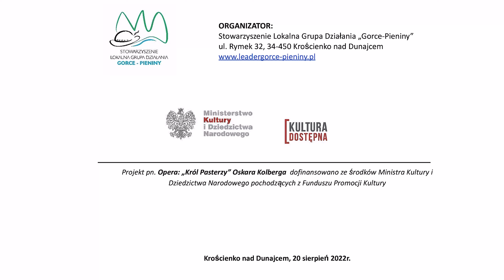Opera "Król Pasterzy" Oskara Kolberga, Krościenko n.D. 2022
Tegoroczna opera plenerowa została wystawiona w nowej scenerii z nowym programem pn. "Król Pasterzy" Oskara Kolberga. Było to już czwarte przedstawienie operowe w Pieninach, których plan na realizację powstał w głowach młodych śpiewaczek operowych Ewy Walkowskiej pochodzącej ze Szczawnicy i Marii Złotek pochodzącej z Krakowa. To dzięki pomysłowości tych Pań już po raz 4 mogliśmy podziwiać dzieła operowe wybitnych polskich kompozytorów. Ideą realizacji tego typu wydarzeń była chęć umożliwienia mieszkańcom mniejszych miejscowości dostępności do "kultury wysokiej", a tym samym odświeżenie wystawiania dzieł polskich kompozytorów, które wystawiane są bardzo rzadko. Stowarzyszenie Lokalna Grupa Działania "Gorce-Pieniny" we współpracy z wyżej wspomnianymi Paniami Ewą oraz Marią, podjęły się próby pozyskania funduszy na organizację przedsięwzięcia. Realizacja wszystkich 4 wydarzeń wspierana była przez dofinansowanie pochodzące ze środków Ministra Kultury i Dziedzictwa Narodowego w ramach programu Kultura Dostępna. Założenia organizacji plenerowych spektakli operowych w idealny sposób wpisywały się w program Kultury Dostępnej, czego efekty możemy podziwiać podczas wydarzeń.

Pierwsze 3 spektakle odbywały się na Zamku w Czorsztynie, w miejscu libretta dzieła K. Kurpińskiego "Zamek na Czorsztynie, czyli Bojomir i Wanda". Każde wydarzenie cieszyło się ogromnych zainteresowaniem wśród mieszkańców oraz turystów, zyskując z każdym rokiem większe grono sympatyków oper plenerowych w Pieninach. Do realizacji dzieła K. Kurpińskiego zostali zaproszeni wybitni specjaliści, reżyserem był Pan Błażej Peszek, muzykę instrumentalną gwarantowała Tatrzańska Orkiestra Klimatyczna pod dyrygenturą Pani Agnieszki Kreiner, ponadto wydarzenie wspierali bardzo utalentowani, młodzi soliści, w tym pomysłodawczynie - Ewa Walkowska, Maria Złotek oraz Michał Czok, Klaudiusz Leśniak, Krzysztof Michalski.

W tym roku przyszedł czas na odświeżenie kolejnego operowego dzieła polskiego kompozytora pn. "Król Pasterzy" Oskara Kolberga. Pomysł na realizację tego projektu również został zaproponowany przez Panie inicjatorki z lat poprzednich. Tym razem zmieniła się również lokalizacja wydarzenia, a mianowicie, słuchacze mieli okazję wysłuchać tego barwnego spektaklu nad brzegiem Dunajca w Krościenku nad Dunajcem, w miejscu niezwykle klimatycznym, otoczonym wierzbami, które nadawały spektaklowi dodatkowej aury. Tak jak w latach poprzednich, reżyserii tego wydarzenia podjął się ponownie Pan Błażej Peszek - tworząc zupełnie nieoczywistą inscenizację operową, która przeniosła nas do lat 80-tych XXI w., gdzieś w łanach zbóż, podczas wybory Króla Pasterzy, który miał zostać obdarowany wspaniałym na tamte czasy traktorem. Całość spektaklu miała jednocześnie zabarwienie humorystyczne, ale ukazywała również scenę z życia rolnika, gdzieś pośród łanów zbóż, z dala od miejskiego gwaru. W sposób zabawny utwór ukazywał sposób w jaki dawniej na Kujawach starano się o tytuł Króla Pasterzy. Autor dzieła "Król Pasterzy" Oskar Kolberg, słynący ze swojej pracy etnograficznej, w trakcie dokumentowania tradycyjnych obrządków z różnych części polskiej wsi, przemycił jeden ze znanych obyczajów do swojego dzieła operowego.

Do wykonania tego dzieła ponownie została zaproszona Tatrzańska Orkiestra Klimatyczna z Panią Agnieszką Kreiner wraz z solistami z lat poprzednich, ubogacona o nowe postaci: Martin Pado, Jakub Pawlik oraz Natliia Chorzalska - soliści i chórzyści.

Do realizacji wszystkich 4 dzieł, poza pracami artystycznymi, organizacyjnymi prowadzone przez biuro stowarzyszenia oraz artystów, angażowały się pobliskie organizacje oraz jednostki samorządów takie jak : Gminy i Miasto: Czorsztyn, Krościenko nad Dunajcem, Ochotnica Dolna, Szczawnica, Zakłady Gospodarki Komunalnej z Czorsztyna, Ochotnicy Dolnej, Krościenka nad Dunajcem oraz Szczawnicy. Wydarzenia odbywające się w Czorsztynie były możliwe dzięki bardzo dobrej współpracy z Pienińskim Parkiem Narodowym, który zarządza terenem Zamku na Czorsztynie. Przy organizacji tegorocznej opery, organizację wspierało również Centrum Kultury i Promocji w Krościenku nad Dunajcem. O bezpieczeństwo uczestników spektakli operowych czuwała za każdym razem Ochotnicza Straż Pożarna z Gmin Czorsztyn oraz Krościenko nad Dunajcem oraz Górskie Ochotnicze Pogotowie Ratownicze z Krościenka nad Dunajcem.

Wszystkim zaangażowanym w realizację tych 4 wydarzeń w imieniu Zarządu Stowarzyszenia Lokalna Grupa Działania "Gorce-Pieniny" dziękujemy, licząc na dalszą współpracę przy organizacji kolejnych wydarzeniach kulturalnych.

Gościom i słuchaczom dziękujemy za udział w wydarzeniu, dziękując za okazane zaufanie i ciepłe przywitanie artystów - naszych gości z całej Polski.